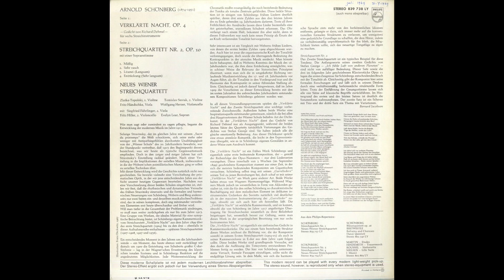Silent Tone Record/勋伯格:弦樂四重奏曲第1到4,净化之夜Op.4/新维也纳弦乐四重奏 PHILIPS:839 737-9 LY 古典音乐 黑胶唱片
シェーンベルク(Schoenberg,勋伯格):弦楽四重奏曲(String quartet,弦樂四重奏曲)1-4番，浄夜(Verklärte Nacht,净化之夜)Op.4/新ウィーン弦楽四重奏団(Neues Wiener Streichquartett,新维也纳弦乐四重奏)/欧PHILIPS:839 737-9 LY(3LPs) NL STEREO Original/管理番号:9477/